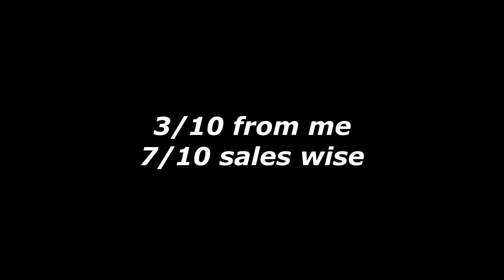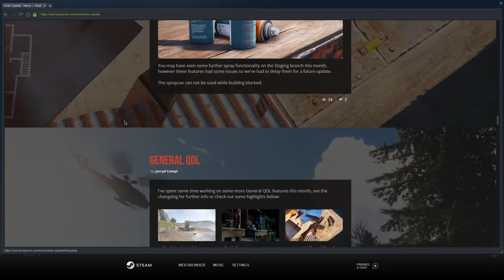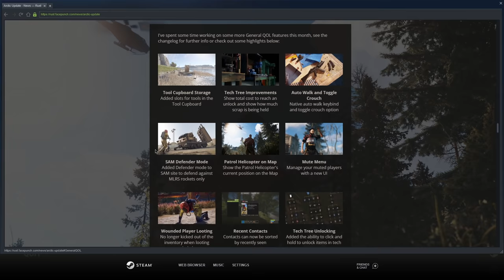This New Arctic Research Base is everything I've ever dreamed of - DUO RUST #1 S19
Rust has finally hit us with an update after a few months of not much being added and I have to say I'm impressed with this one. It could be one of the best updates YET in the game. Lets get it in today on wipe day..